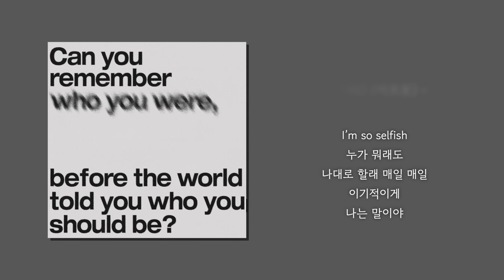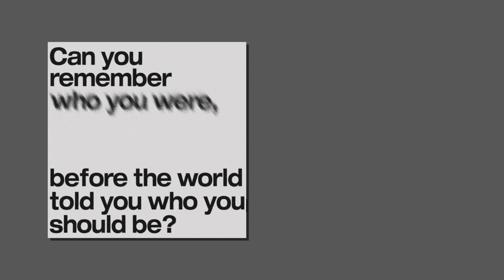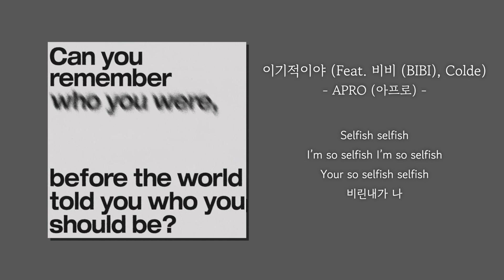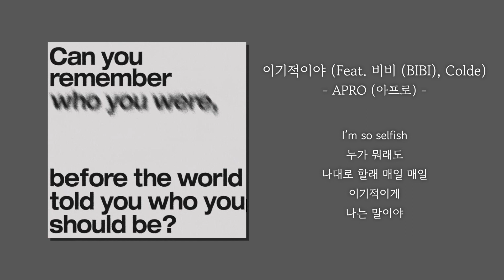[1시간] APRO (아프로) - 이기적이야 (Feat. 비비 (BIBI), Colde) | 가사 Lyrics | 1hour loop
APRO (아프로) - 이기적이야 (Feat. 비비 (BIBI), Colde)

[앨범소개]

APRO - Avenue

실화를 바탕으로 함.

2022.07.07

[Credits]
4. 이기적이야 (Selfish) (Feat. 비비 (BIBI), Colde)

Produced by APRO

Lyrics by 비비 (BIBI) / Colde
Composed by APRO / 비비 (BIBI) / Colde
Arranged by APRO

Drum by APRO
Percussion by APRO
Synth by APRO
Guitar by 채욱진
Bass by APRO

Mixed by Cheongmoo Lee @Energema Studio
Mastered by Namwoo Kwon @821 Sound Mastering